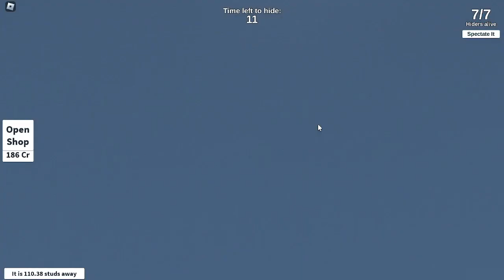Hiding from the seeker! [Extreme hide and seek ROBLOX]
In this video I will be playing extreme hide and seek again!